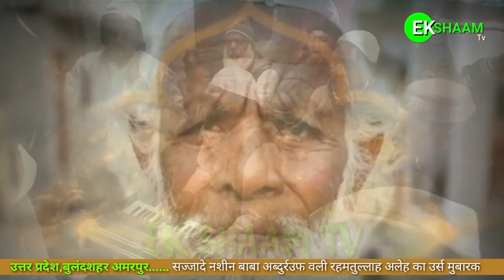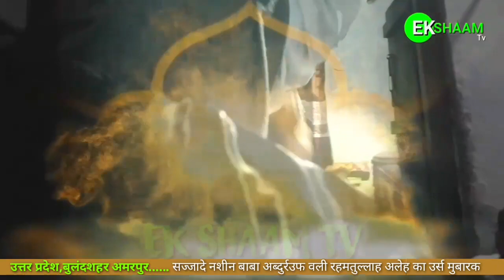दिल में नक्शा पीर का|आँखों में सूरत पीर की|मेरे पीरो मुर्शिद की महफ़िल ऐ समा|उर्स मुबारक